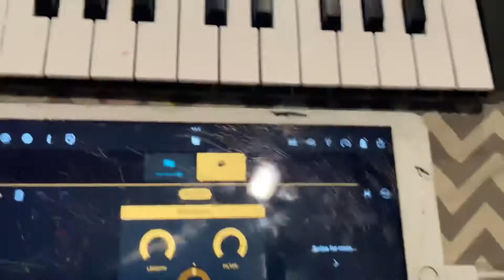My Keyboard again…. (work in progress)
I’m still need to think of the title…